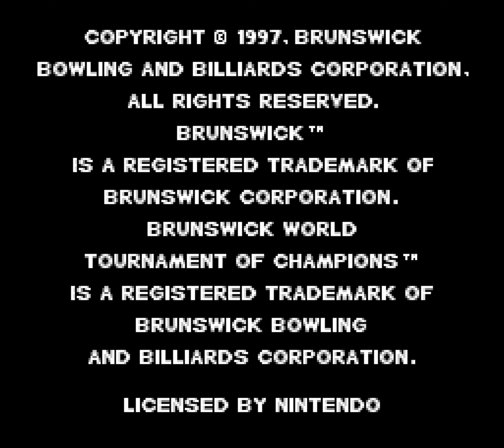Brunswick World Tournament of Champions SNES Intro Super Nintendo 4K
Brunswick World Tournament of Champions is a bowling video game that was released for the Super Nintendo Entertainment System (SNES) in 1997 by Adrenalin Entertainment. The game features various tournaments, including the World Tournament of Champions, where players can compete against virtual bowlers from around the world. The game features realistic physics, which simulate the movement and spin of the ball, as well as a variety of different bowling styles and techniques. Players can customize their bowler's appearance, as well as their ball's weight and style, to optimize their performance. The game also features a multiplayer mode, where players can compete against each other on the same console. Brunswick World Tournament of Champions received mixed reviews upon its release, with some praising its realistic physics and enjoyable gameplay, while others criticized its dated graphics and lack of innovation.